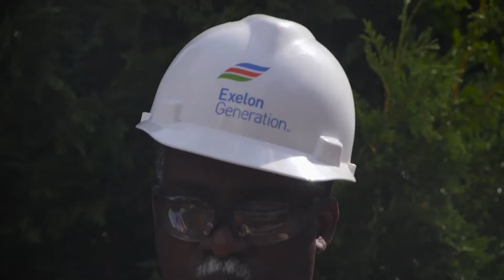Energy for the Community - Medway House swing set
When the Medway House shelter in Medway Mass. needed a new swingset, Exelon Generation and employees from the West Medway peaker stepped up to help